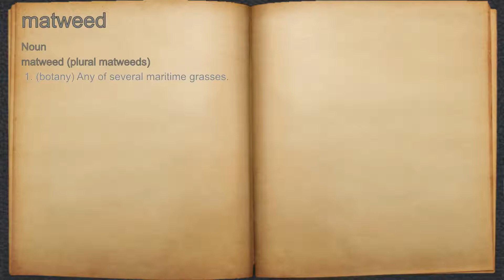What does matweed mean?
A spoken definition of matweed.

Intro Sound:
Typewriter - Tamskp